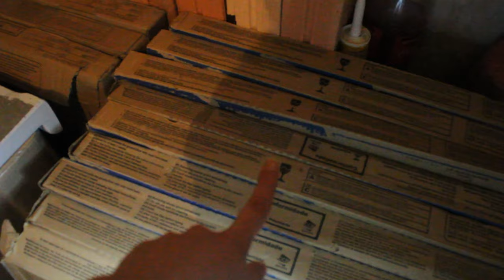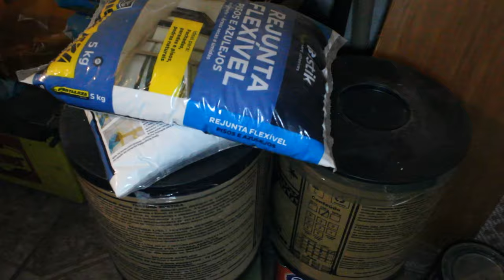1 DIÁRIO DA REFORMA - CHEGARAM OS PISOS l Lu Prado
Olá Pessoal,